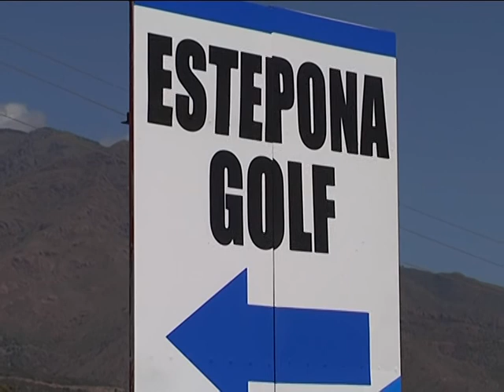VIAL ESTEPONA GOLF